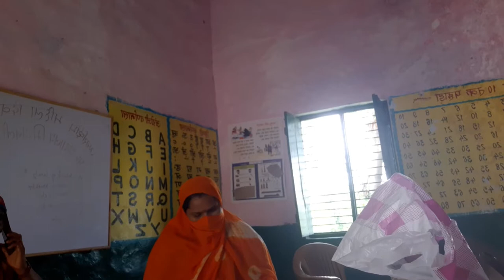आज मैं गाँव क्यों गयी थी और मैं क्या काम करती हूँ।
आज मैं गाँव क्यों गयी थी और मैं क्या काम करती हूँ।rajnilifevlogs dailyvlog villagevlog#